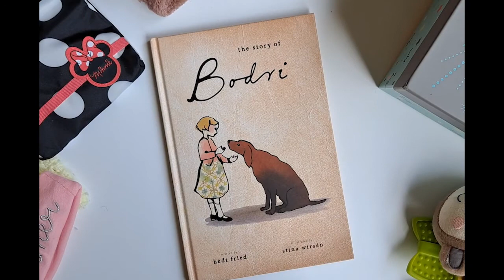10 Outstanding New Kids Books of Spring 2021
HELLO, EARTH!
Poems to Our Planet
Written by Joyce Sidman
Illustrated by Miren Asiain Lora

GOING FOR THE RECORD
Julie A. Swanson

SLEEP LIKE ME
Written and Illustrated by Tatia Nadareishvili

FACING FEAR: AN IMMIGRATION STORY
Written by Karen Lynn Williams
Illustrated by Sara Palacios

TENTH AVENUE COWBOY
Written by Linda Oatman High
Illustrated by Bill Farnsworth

NINOS: POEMS FOR THE LOST CHILDREN OF CHILE
Written by María José Ferrada
Illustrated by María Elena Valdez
Translated by Lawrence Schimel

A PLAN FOR THE PEOPLE: NELSON MANDELA'S HOPE FOR HIS NATION
Written by Lindsey McDivitt
Illustrated by Charly Palmer

THE STORY OF BODRI
Written by Hédi Fried
Illustrated by Stina Wirsén
Translated by Linda Schenck

SAINT SPOTTING
Written and illustrated by Chris Raschka

THE CROW AND THE PEACOCK
Written and illustrated by Jo Fernihough